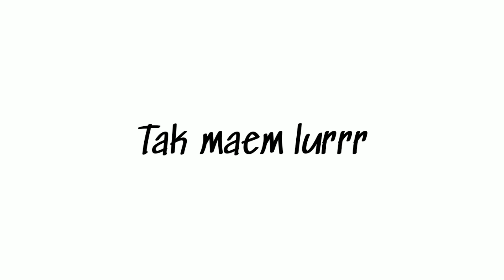Jalan jalan ke Gedung Kuliner Banjarnegara | Motovlog Banjarnegara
Assalamualaikum warahmatullahi wabarokatuh temen temen, ya alhamdulillah kesempatan kali ini saya masih biaa Motovlog guys, saya dan keponakan saya pergi ke Gedung Kuliner Banjarnegara. Alun alun Banjarnegara telah di tertibkan maka semua lapak pedagang di pindahkan ke Gedung Kuliner Banjarnegara.

Simak terus Video nya guys